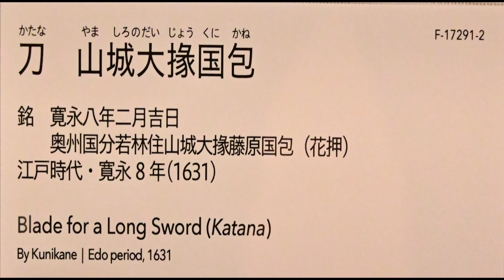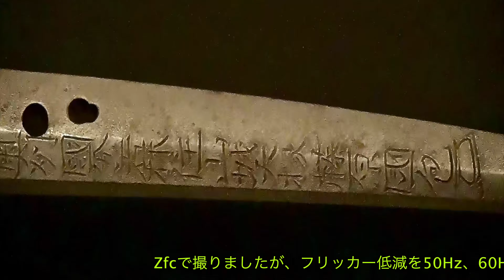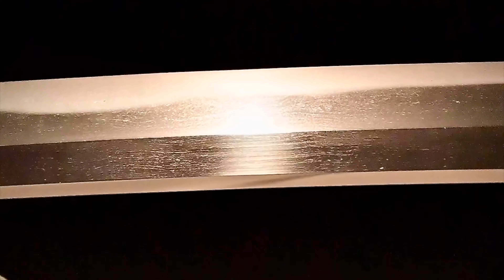日本刀 伊達政宗の佩刀・山城大掾国包 Masamune's Katana.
チラつきを消そうと色々試しましたが、無理でした。ご容赦ください。